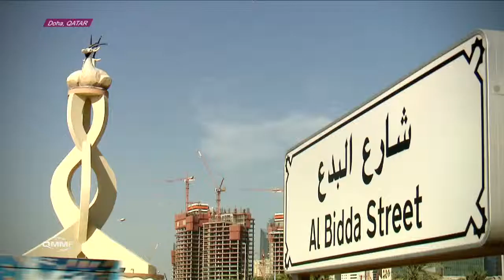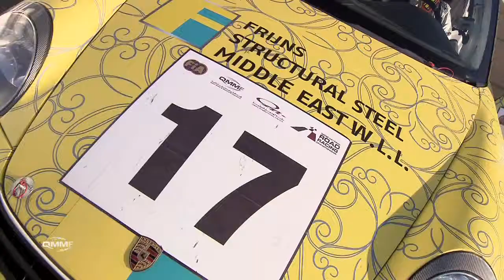2011/2012 QNRRCH ROUND 1 HIGHLIGHTS 26'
In car race, the defending title driver, Rob Frijns won the first round of the season. In the conference, Rob said that he is happy to race again at Losail after racing recently in Abu Dhabi and Dubai tracks and hopes that more competitors will come to this challenging track. In second position ended Jassim Al Maadeed and in third position was Hamad Bin Eid Al Thani.
The podium trophies were given by Mr. Nasser Bin Khalifa Al Attiya, Mr. Sultan Al Morraikhi and Mr. Rashid Al Sulaiti.